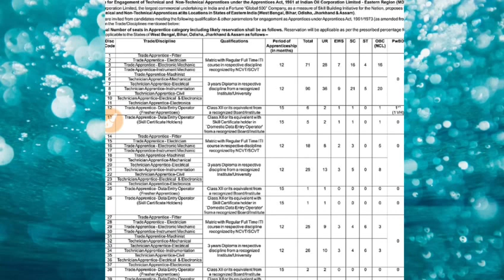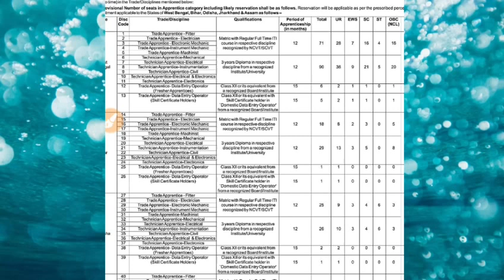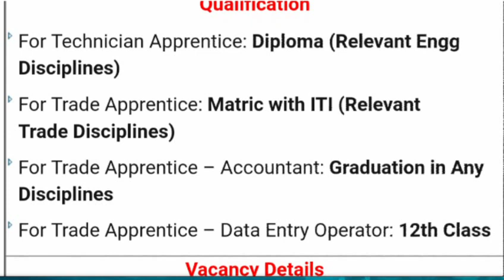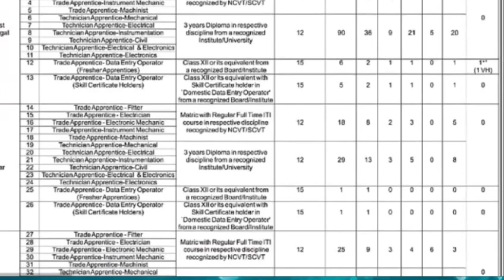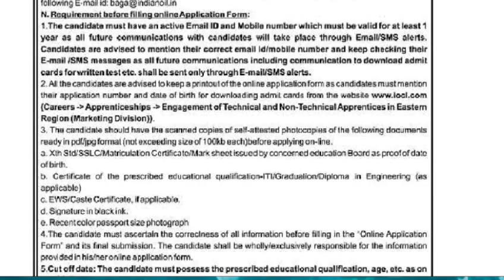IOCL Recruitment 2020 || IOCL Apprentice Recruitment 2020 || Tripura Job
Other
tripura job video link
Teacher recruitment video

TPSC Recruitment video

ISRO Recruitment video